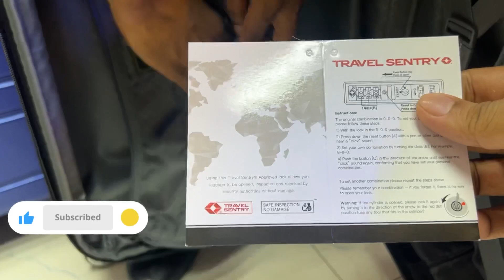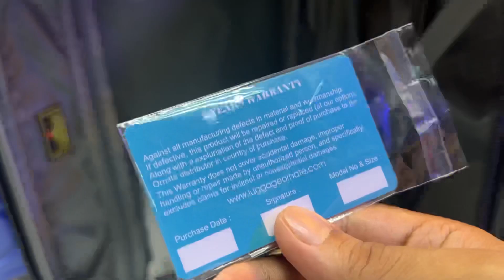Most Demanding Ornate Luggage 6087 | Luggage Price in BD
Assalamualaikum Viewers, today we will show you our most selling product ornate luggage model 6087 reviews. you'll get a detailed review and the price of all sizes in this video. this luggage is really durable and stylish looking.

আসসালামুয়ালাইকুম দর্শক, আজ আমরা আপনাদের দেখাবো আমাদের সবচেয়ে বেশি বিক্রি হওয়া পণ্যের অলঙ্কৃত লাগেজের রিভিউ। আপনি এই ভিডিওতে একটি বিশদ পর্যালোচনা এবং সমস্ত আকারের মূল্য পাবেন৷ এই লাগেজ সত্যিই টেকসই এবং আড়ম্বরপূর্ণ দেখতে.

Ornate Luggage 6087 fiber luggage/polycarbonate luggage

HIGHLIGHTS
- Ornate is one of the Luggage which is lightweight
- Ornate Luggage Has five different colors
- This Luggage is water resistant
- This Luggage has a 2 years brand warranty
- This Luggage has a TSA lock system

🏮 আমাদের সাথে যোগাযোগ করতে ফেসবুক মেসেঞ্জারের এই লিংকে ক্লিক করুন -

Music Credit Of Video:
Music Used From Inshot Apps